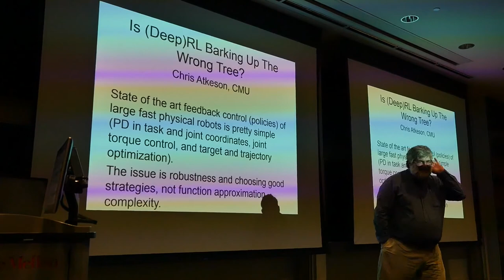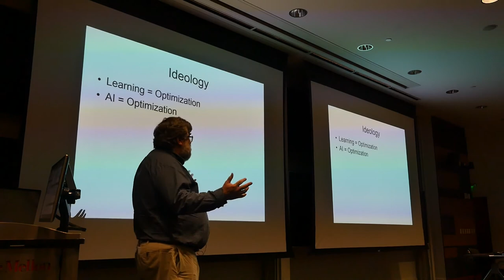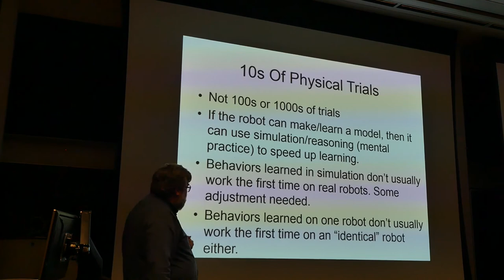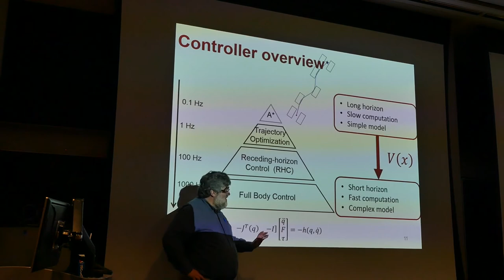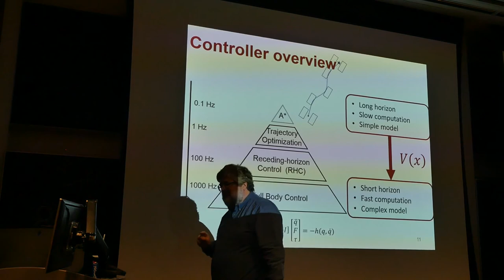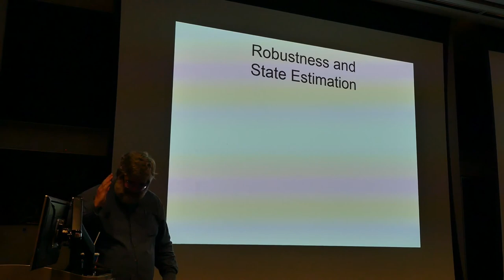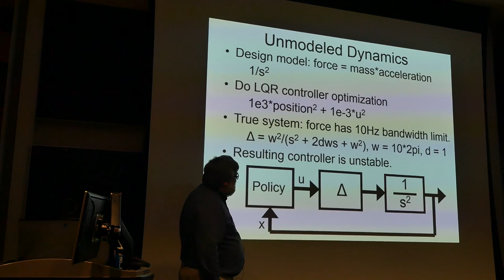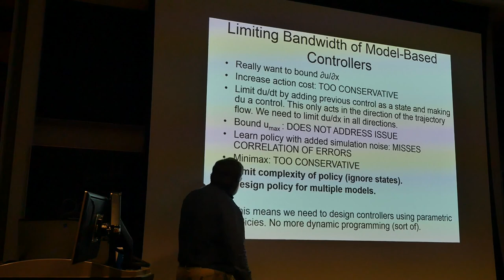Is (Deep) Reinforcement Learning Barking Up The Wrong Tree? Part 1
A lecture I gave in Spring 2017 to a CMU class on reinforcement learning.